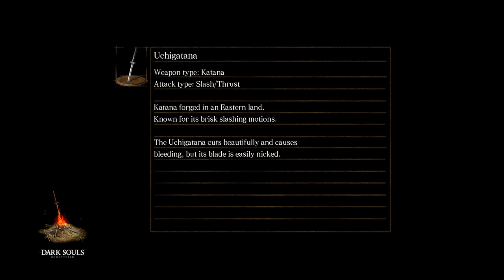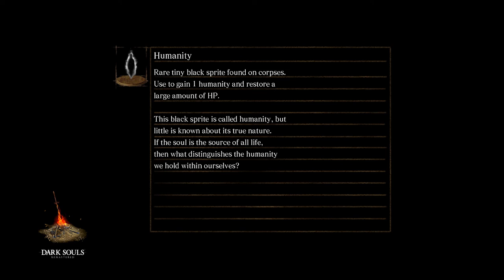Three Guys Play DarkSouls1 With No Armor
These three guys like to sit on me (for this is the purpose of us couches) and play games together, so here they are playing dark souls and being bad at it.